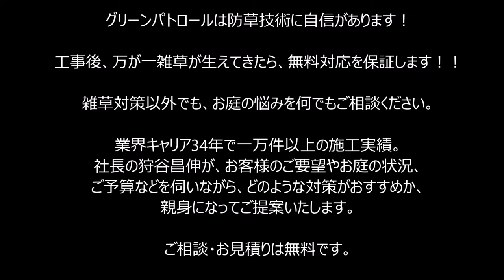神奈川県 海老名市 雑草対策 泥と草だらけの車庫裏が土間コンクリートで快適に♪♪